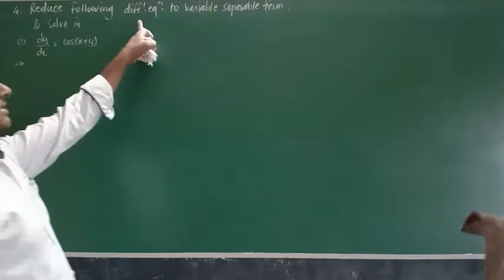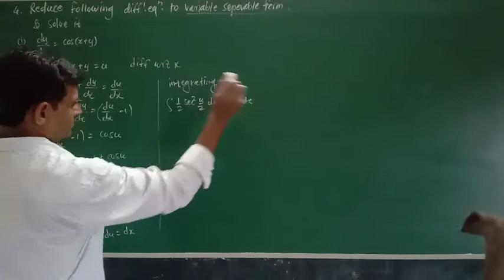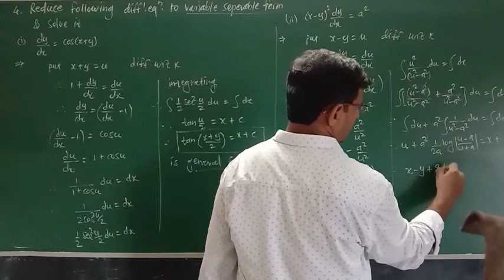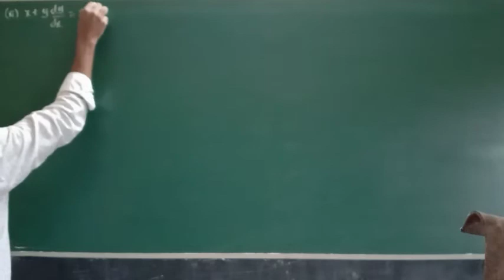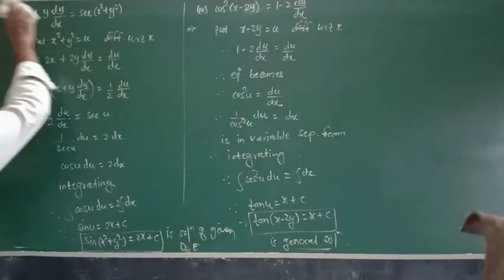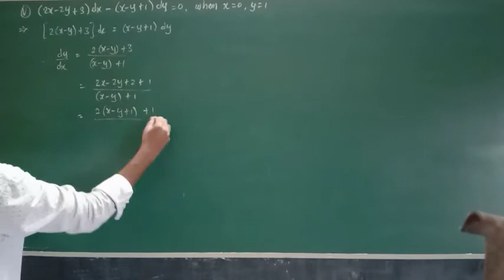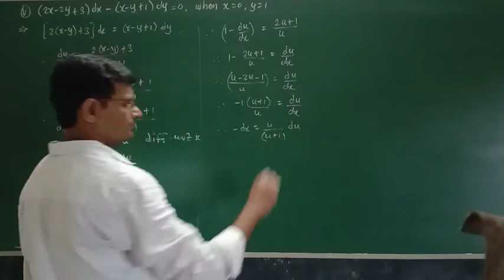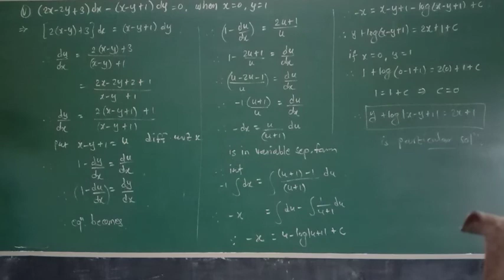part-11 Differential equation & it's Application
particular solution of differential equation